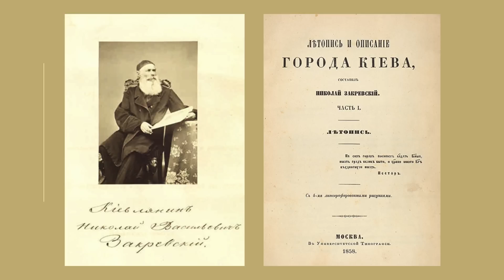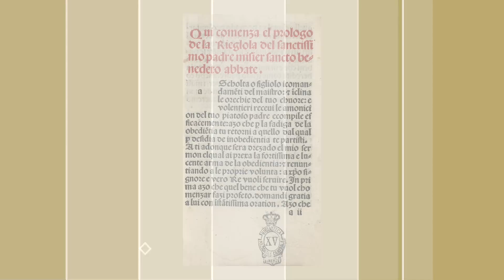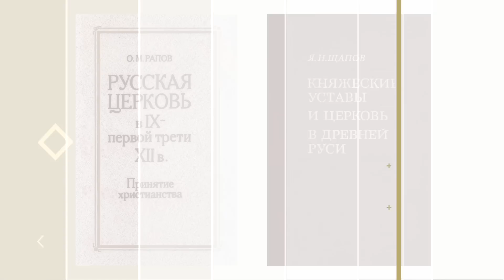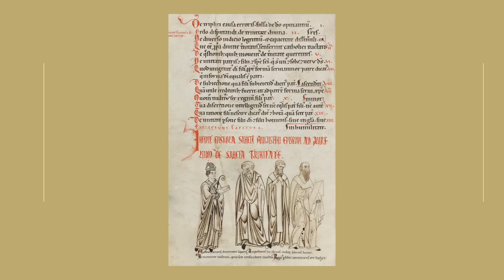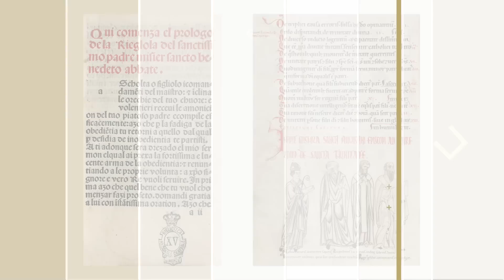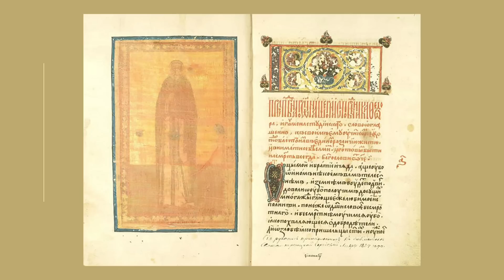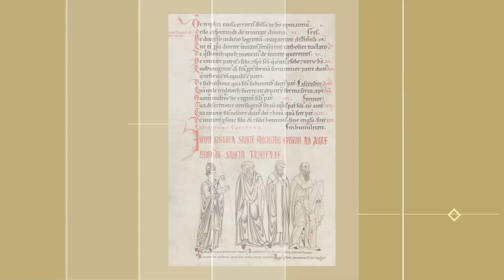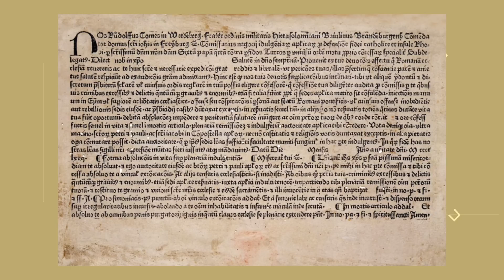Е.Ю.Спицын и А.А.Симонова "Из истории монашеских уставов"